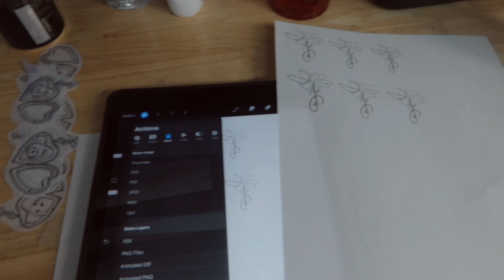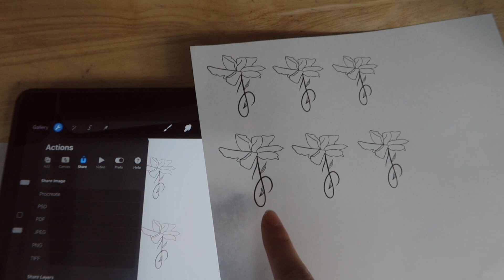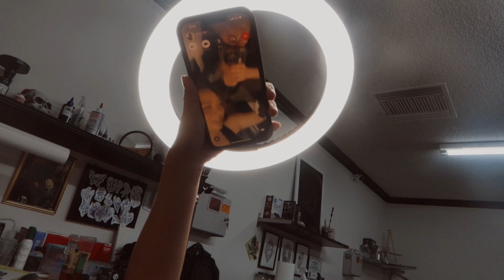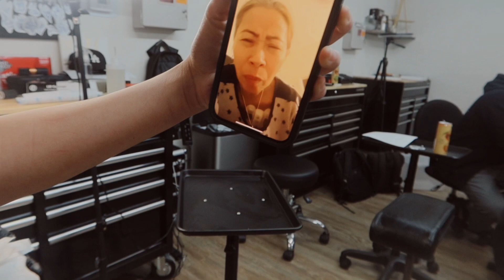I got my first tattoo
Hii in this vlog we went to the tattoo shop my cousin works at Buddha Tattoo in Tustin, OC where she tatted us up!! So happy with how it turned out… I think I might get addicted fr LOL